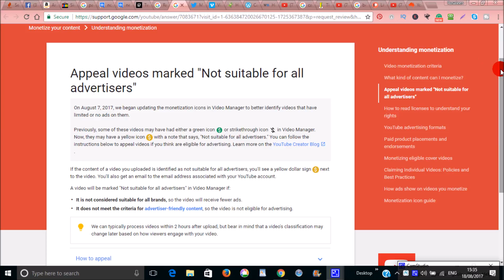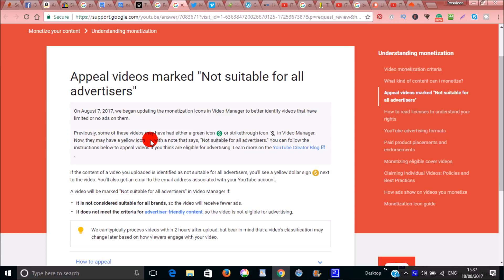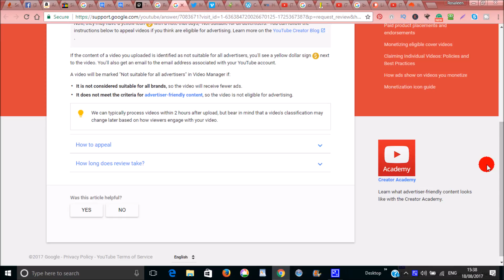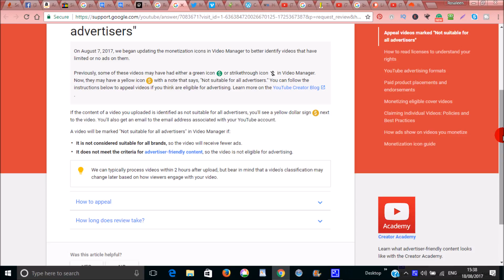Why Youtube changed its Rules on Monteiziations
The New YouTube Boycott means that all channels Need 10,00 views before youtube will even look at your channel to ad some advertisement to them. How to get your videos ranked.